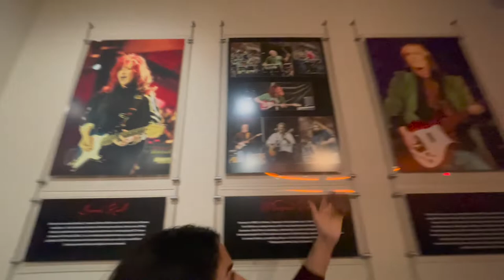RED ROCKS AMPHITHEATRE VLOG 🍂 | COLORADO HOT SPOTS | BROKER GAYANE 🏘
Does anyone actually get productive work done during Thanksgiving week?
Me... not so much...

This week I decided something light would be more fitting for the holidays! I know no one actually cares about why interest rates are going up right now when there's a turkey in the oven! So instead, let's go tour Red Rocks Amphitheater in Morrison, Colorado! If you're visiting Colorado, Red Rocks is a definite must-see! Red Rocks Amphitheater is known internationally for its natural acoustics and one-of-a-kind ambiance. The venue regularly draws an absolutely stellar lineup of international musicians. Of course, that’s only part of the park! There's also a museums, a hiking trail, dining/drinks and of course a couple cute gift shops! After visiting, be sure to check out downtown Morrison for that old Western town feel!

Till next week my little nuggets!

If you're considering moving to Colorado and want some guidance on where where to start, be sure to check out